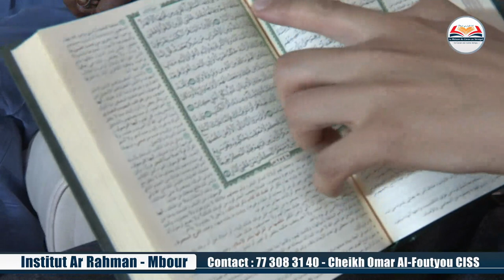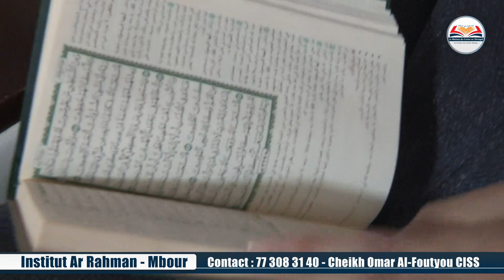😭 Allahu Akbar 😍 Regardé comment il memories le Coran… Thiéy Al Quraan 😍😍